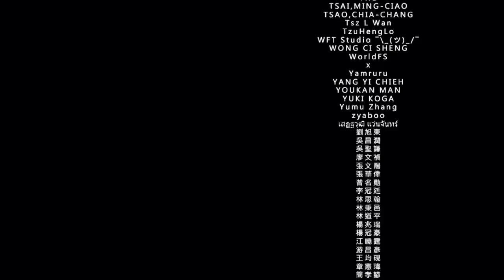Rabi Ribi - Irisu SP Extreme (Hard)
it was the hardest fight i did until now, no idea how i survive to this